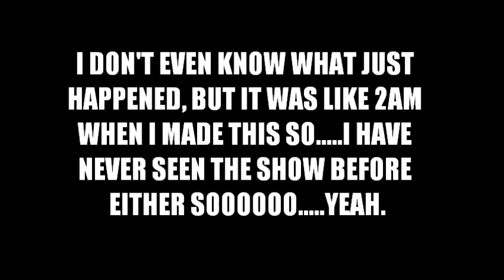The Supernatural Experience: Uber Nature All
I was not happy with this video at all, but it was a little worth uploading. So I give you, Uber Nature!